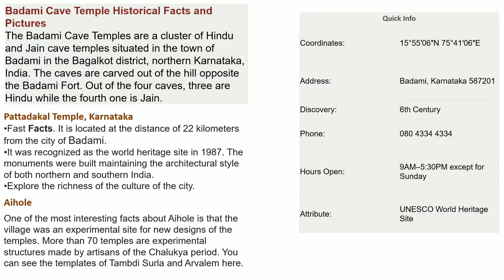A day out to Badami Cave Temples lMust watch before you visit!!!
Visited 3 different places in just a day without any hassle with ample time to explore, 1st one 'Badami' which is very rich with its history, the architecture and once was a capital of great Karnataka emperors 'Chalukyas'. 2nd 'Pattadakal' a great monumental village in itself, very close to Badami, has got mind boggling sculptures and temples. 3rd 'Aihole' roughly 12 Kms away from Pattadakal and a great place to call it a day with a beautiful sunset, this is also called as "Temple village" as it has more than 100 temples around to explore. Enjoy this video with some Trivia and beautiful Photos!